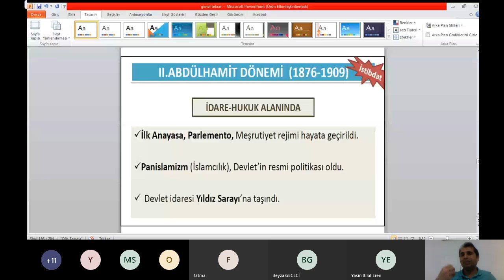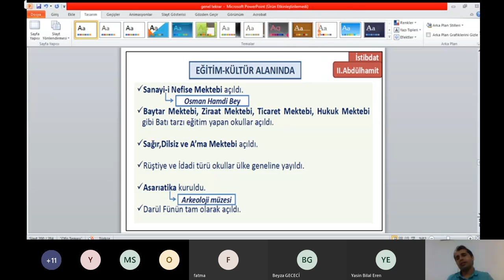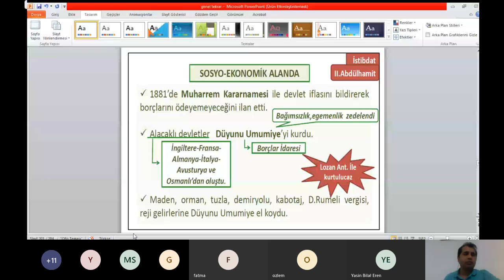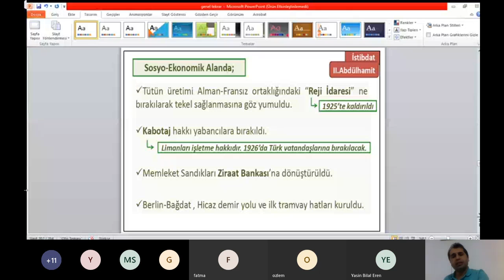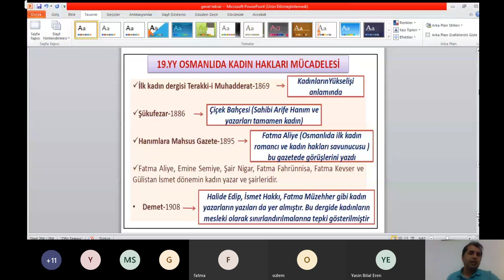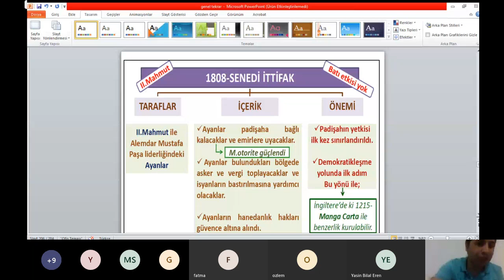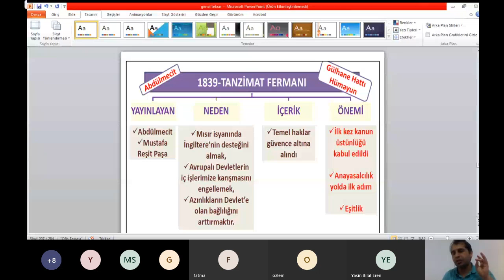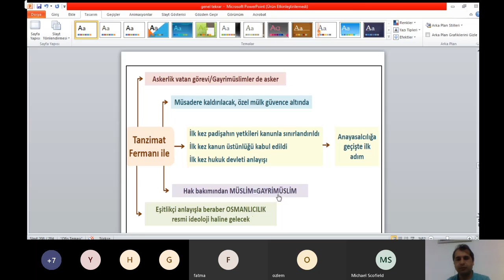OSMALI 19yy Islahatları 3